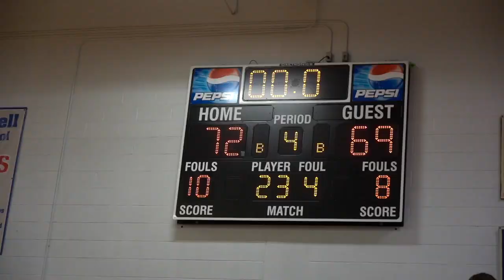3-5-2022 Weddington v North Mecklenburg - NC High School Basketball State Tournament Final 4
Full game film of the North Carolina 4A high school basketball state playoffs- The Final 4.